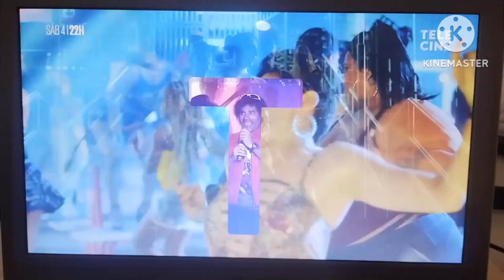Chamada Superestreia - Os Suburbanos - o Filme - Telecine Premium (04/11/2023)